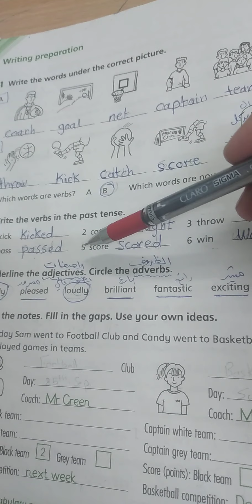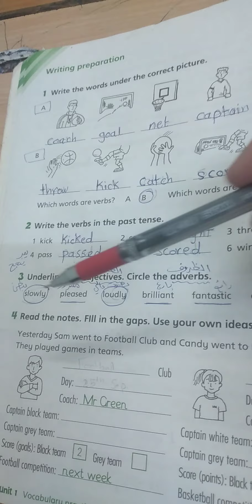شرح وحل تمارين ص٨ وص٩ من كتاب التمارينactivity book الصف الرابع English world